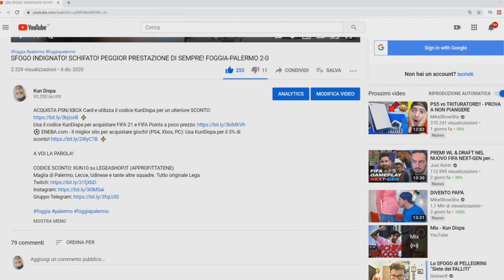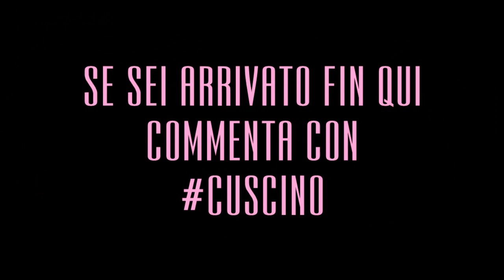MI SONO ADDORMENTATO! REACTION LIVE FOGGIA-PALERMO 2-0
ACQUISTA PSN/XBOX Card e utilizza il codice KunDispa per un ulteriore SCONTO
Usa il codice KunDispa per acquistare FIFA 21 e FIFA Points a poco prezzo
⚽ ENEBA.com - Il miglior sito per acquistare giochi! (PS4, Xbox, PC): Usa KunDispa per il 3% di sconto!

Voi come avete reagito?

Maglia di Palermo, Lecce, Udinese e tante altre squadre. Tutto originale Lega